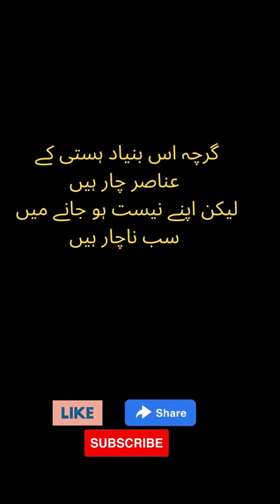Shah Mubarak Abroo Poetry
Ghazal(غزل)
گرچہ اس بنیاد ہستی کے عناصر چار ہیں
آبرو شاہ مبارک